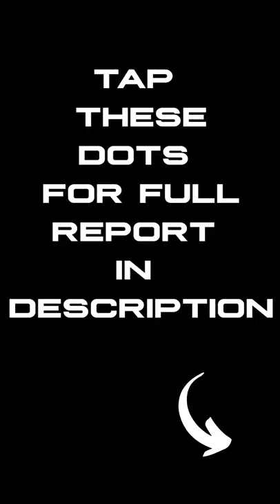Epstein Victim REVEALS His Dark Connection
Don’t Let Your Family Suffer From A Food Shortage
Save $150 On A 3-Month situation Supply ^^^

NextNewsNetwork.com Reports, One of the victims of billionaire sex trafficker Jeff Epstein is coming clean about how close he was to Victoria’s Secret boss Leslie Wexner. The revelation was revealed by Maria Farmer who was interviewing with DailyMail about her time with Epstein.

Teach Your Kids The Principles of Liberty!